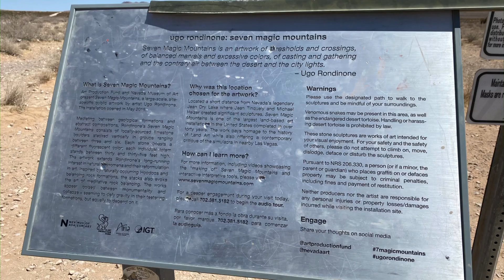Seven Magic Mountain Las Vegas